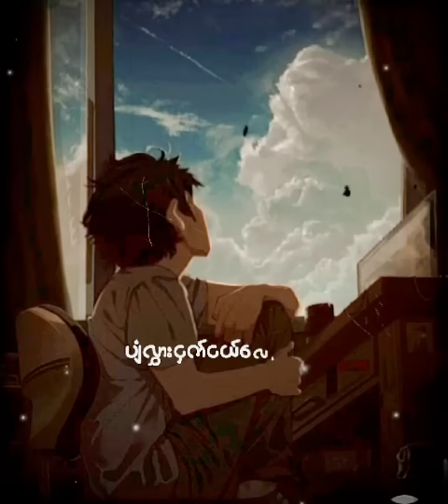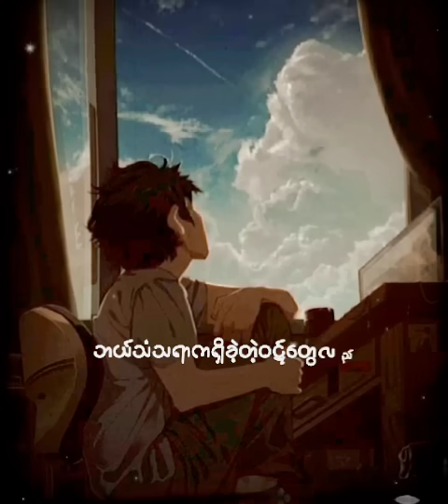သိပ္ပံထွန်း - မေတ္တာရူးငှက် (Offical Lyrics Video)